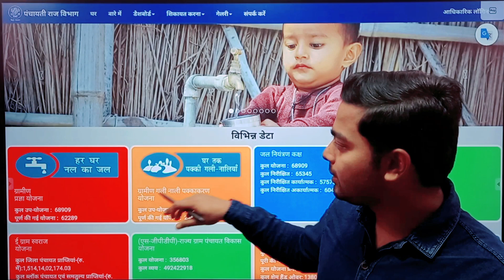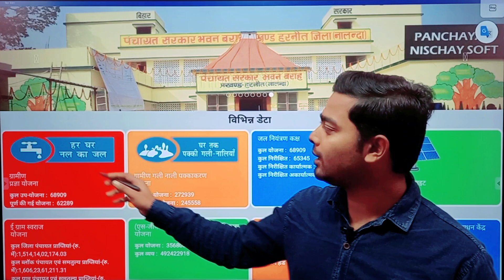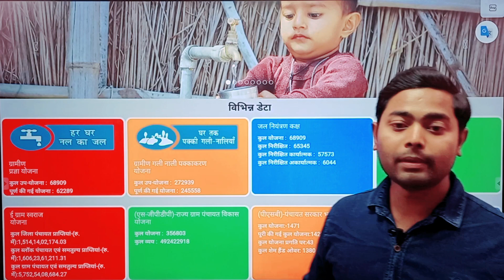आपके पंचायत में चल रहें विभिन्न योजनाएं की जानकारी , prdbihar Panchayat Level Scheme & Jobs, Info..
About This Videos :-  @VijayViruTalks @AkOnlinePoint @khangsresearchcentre1685
दोस्तों इस चैनल के माध्यम से आपको निश्चित ही सफलता मिलेगी । आपको बता दूं कि हमारे चैनल के माध्यम से पंचायत एवं ब्लॉक स्तरीय जो भी योजनाएं आती है, उसके बारे में आपको जानकारी दी जाएगी इसके साथ ही आप उस महत्वकांक्षी योजनाओं का लाभ किस प्रकार से ले पाएंगे उसकी सारी जानकारी आपको दिया जाएगा। तो आप हमारे चैनल से जुड़े रहें धन्यवाद । 🙏💐🤗

ePancjayat_Scheme Video_Channel 🥀🙏📷
दोस्तों इस चैनल के माध्यम से आपको जरूर ही सफलता मिलेगी ।

ePanchayat_Scheme Video_Channel 📷 Is For Online_Help Various_Topics, Since We Live in The Digital_World 🌎.